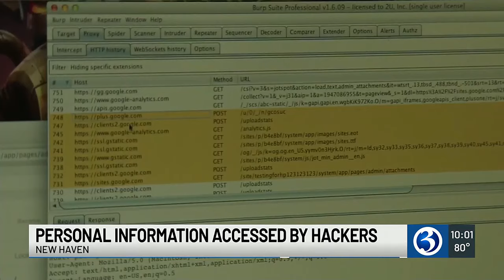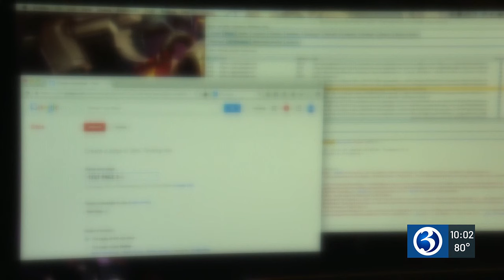Personal information accessed by hackers in New Haven